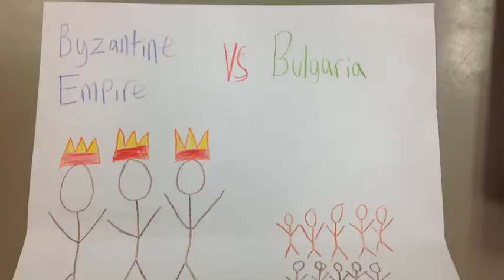Powerful Byzantine Empire Class I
By Brad & Vin